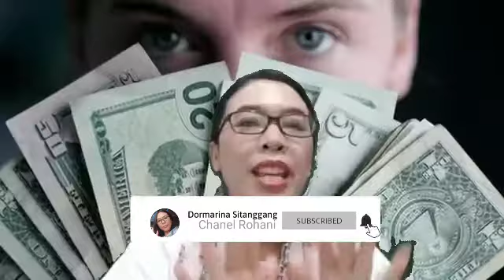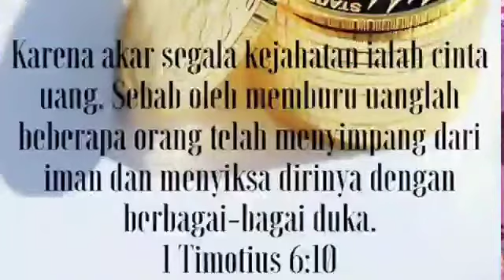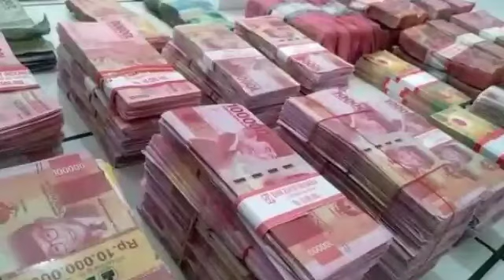Renungan Pagi Ktisten Butuh Boleh Cinta Jangan Dormarina Sitanggang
Renungan pagi Kristen.
Dormarina Sitanggang,
Renungan pagi terbaru Kristen.
# Renungan harian.
Khotbah kristen
Diharapkan melalui Khotbah bahwa kita butuh uang boleh tapi jangan sampai cinta uang ,Karena uang adalah akar dari segala masalah.
 Dukung Chanel ini dengan :
komen # share komen. Chanel ini. berisi ,Renungan pagi, caver lagu rohani, khotbah Kristen, kegiatan sekolah sabat anak- anak ,kegiatan gereja .

 pagi ini semoga Tuhan memberkati kita semua amin🙏.                                                      Renungan pagi,
 Doa pagi,
Ayat Alkitab,
Suara Injil,
saat teduh sebelum tidur,
saat teduh pagi,
renungan malam sebelum tidur,
doa malam kristen sebelum tidur
renungan pagi kristen hari ini,
doa pagi,
doa harian kristen,
doa kristen,
doa pagi katolik
renungan malam kristen hari ini,
renungan kristen hari ini,
doa pagi kristen hari ini
doa malam,khotbah kristen hari ini,
suara injil
motivasi kristen,
renungan motivasi kristen,
motivasi pagi,
mezba doa,
pohon kehidupan.